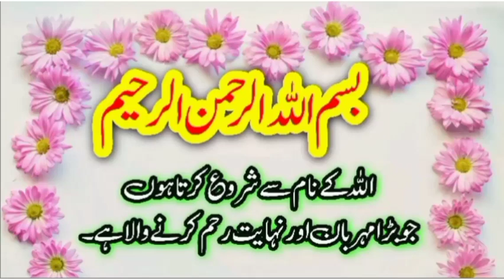Hazoor SAW ka bhot hi piyara farman Niyyat ka daromadar ahmaal per hy